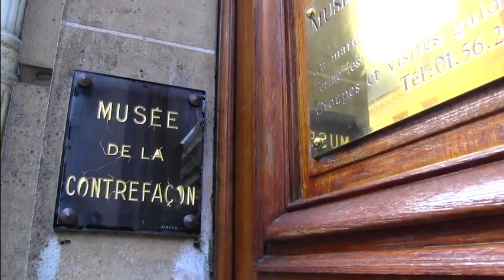Noms de domaine : Syreli, les litiges sous .fr (Afnic @ Comission Unifab)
20 novembre 2012, Isabel Toutaud, Directrice juridique de l'Afnic (l'Association Française pour Nommage Internet en Coopération en charge notamment du .fr), a présenté dans les locaux de Unifab (l'Union des fabricants pour la protection internationale de la propriété intellectuelle) la gestion des litiges pour les noms de domaine en .fr et la procédure de résolution de litiges, Syreli.